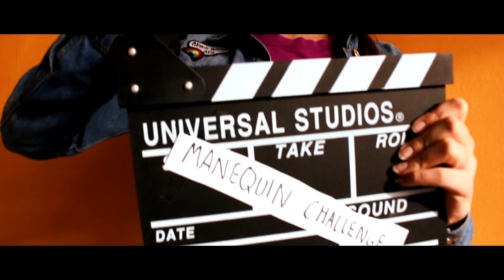MANNEQUIN CHALLENGE W SZKOLE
Czasami manekiny ruszają oczami XD Proszę się nie bać.

Camera:
Canon 100d + gimbal FY MG